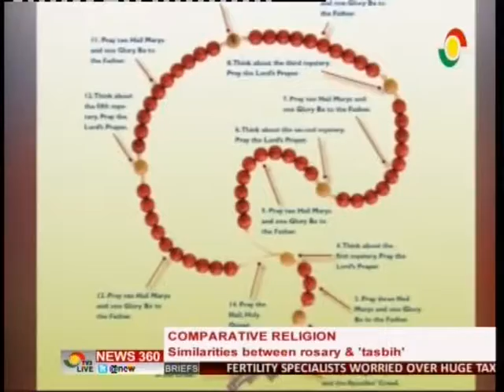History behind Catholic 'rosary' and Islamic 'tasbih' - 5/6/2016